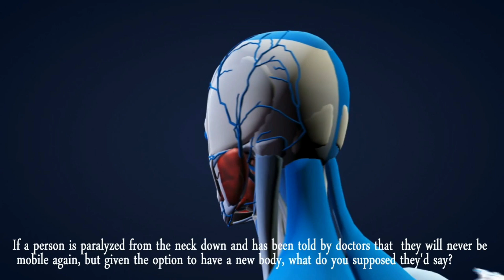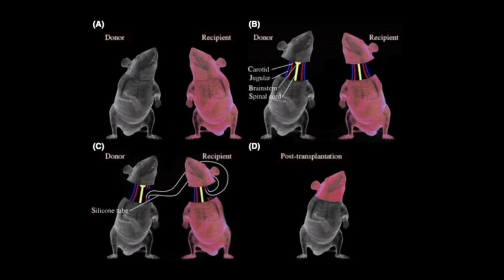Human Head Transplants by 2018?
The first human head transplant might be conducted in China by 2018.

China's professor Xiaoping Ren has just completed his 1000th head transplant on mice. Brown mice with black heads. Black mice with brown heads. No matter. And there is speculation that it is very close before China will have the first human head transplant.

If a person is paralyzed from the neck down and has been told by doctors that  they will never be mobile again, but given the option to have a new body, what do you supposed they'd say?

And if this sort of transplant becomes mainstream, some people may parlay the years of work to become an Olympic champion or body builder if given the option to take over the body of an athlete who died in a car accident.

And while we're speculating, what's to stop a man from putting his head on a woman's body or vise versa. Or a Black man's head on a white man's body. If quadriplegic genius Stephen Hawkins's head being put on a new body. For that matter what if Stephen Hawking's brain could live thousands of years and he just keep getting new bodies? Who many new mathematical advances might be achieved by a scientist who would live that long? Where would this all end?

Here's an account of a typical mouse's head transplant from the Wall Street Journal article published June 5, 2015. But as you listen to Professor Ren's description of one of his recent mouse head transplants after surgery was complete and the ventilator was remove, picture this being a human being instead:

"The head began breathing spontaneously with its new body. An hour later, the body twitched, and, a few hours after that, the mouse opened its eyes."

 "Egor, come into my laboratory for a moment, I need to borrow something from you."
Time Magazine article: